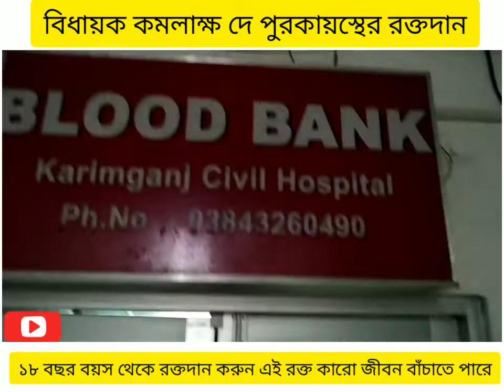Blood Donation By MLA North Shri Kamalakhya Dey Purkayastha